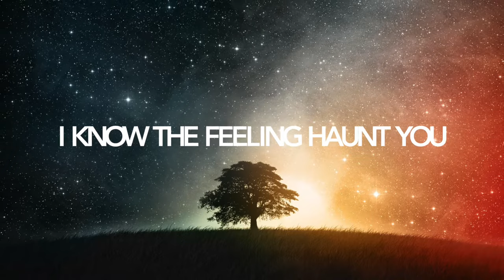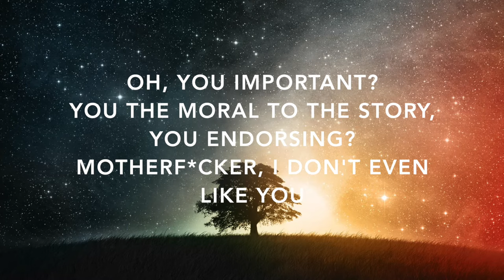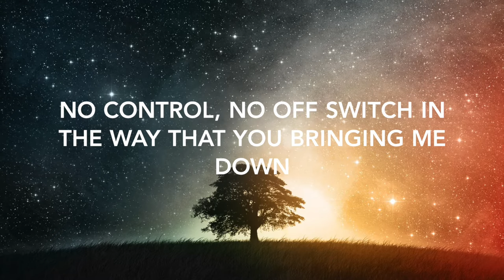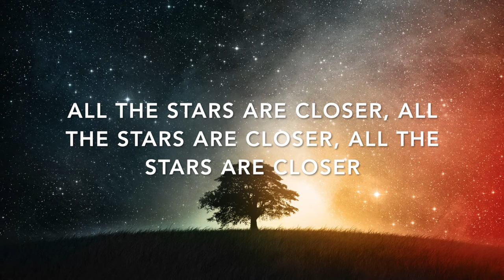ALL THE STARS - KENDRICK LAMAR, SZA (LYRIC VIDEO)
DOWNLOAD

Songwriters: Alexander William Shuckburgh / Kendrick Lamar Duckworth / Mark Anthony Spears / Solana I. Rowe

Lyrics:

Love, let's talk about love
Is it anything and everything you hoped for?
Or do the feeling haunt you?
I know the feeling haunt you
This maybe the night that my dreams might let me know
All the stars are closer, all the stars are closer, all the stars are closer
Tell me what you gon' do to me
Confrontation ain't nothin' new to me
You can bring a bullet, bring a sword
Bring a morgue, but you can't bring the truth to me
Fuck you and all your expectations
I don't even want your congratulations
I recognize your false confidence and calculated promises all in your conversation
I hate people that feel entitled
Look at me crazy 'cause I ain't invite you
Oh, you important?
You the moral to the story, you endorsing?
Motherfucker, I don't even like you
Corrupt a man's heart with a gift
That's how you find out who you dealin' with
A small percentage, who I'm building with
I want the credit if I'm losing or I'm winning
On my momma that's the realest shit
Girl, let's talk about love
Skin covered in ego
Get to talkin', I get involved, like a rebound
No control, no off switch in the way that you bringing me down
It's a turn on, get it away from me
Know you mean wrong, keep away from me
And it's all wrong, get it away from me, yeah
I just cry for no reason, I just pray for no reason
I just thank for the life, for the day, for the hours and another life breathin'
I did it all 'cause it feel good
You could live it all if you feel bad
Better live your life
We are running out of time